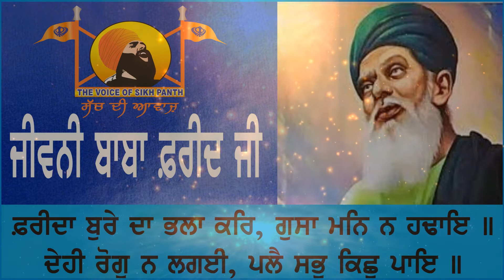Biography of Baba Fareed Ji ਜੀਵਨੀ ਬਾਬਾ ਫਰੀਦ ਜੀ VOSP TV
History of Baba Fareed Ji Biography of Baba Sheikh Fareed Ji VOSP TV Sufi Faqir Baba Fareed Ji Farīduddīn Ganjshakar Punjabi Muslim preacher Baba Fareed Ji